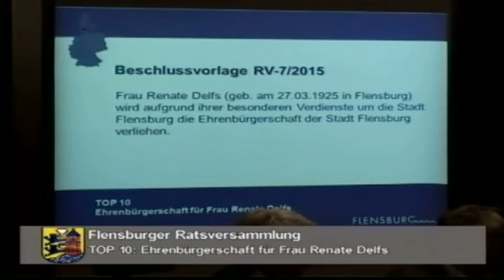Stadt Flensburg - Ratsversammlung am 12.02.2015 - TOP 10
TOP 10:  Ehrenbürgerschaft für Frau Renate Delfs